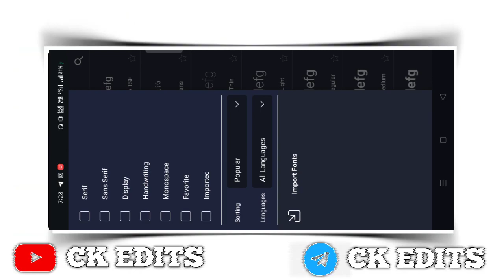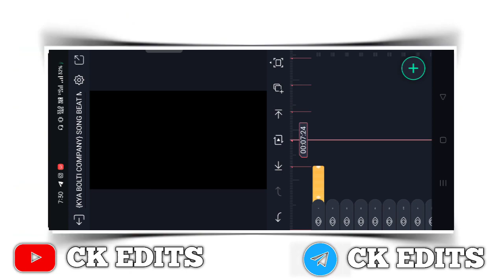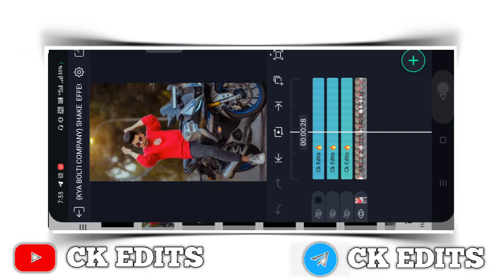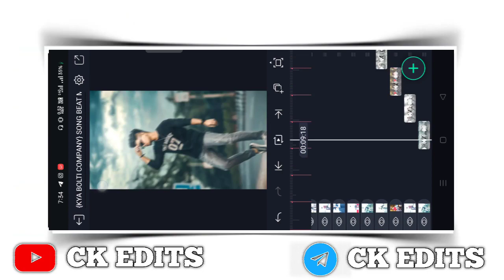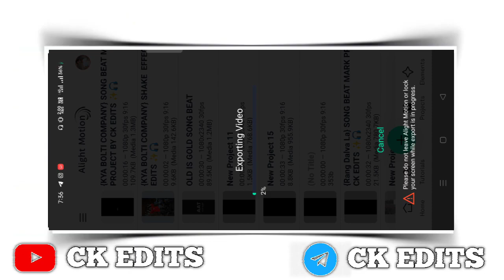🎶 KYA BOLTI COMPANY 🎶 New 🔥 Trending Viral Attitude Video Editing Alight Motion || Attitude Status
Is video me main bataya hu ki alight motion app me full screen dhamakedar dj status editing kaise banate hai bahut hi aasani se sikhya hu

Mujhe aapse bahut umeed hai ki aap bahut aasani se yaisa video banana seka jayenge help karenge

...❤My YouTube Fom Love❤...

🔰🔰 Scroll Down Please 👇👇

 CK EDITS
Status Tuturiol Channel

🔰All Materials 👇👇

CK EDITS
Status Tuturiol Channel

♻️PRESET LINK

♻️XML LINK

❤LOVE YOU❤

Your Quesies :-

CK EDITS
4K Hindi old song status
2022 video editing alight motion
Hindi song video editing  alight motion
new trending Shekh effect editing
new trending old Hindi DJ status editing  alight motion
4K WhatsApp status video
 video kaise banaen
Alight motion editing status
Dj Status
4K status editing alight motion
4K Ultra HD full screen status video